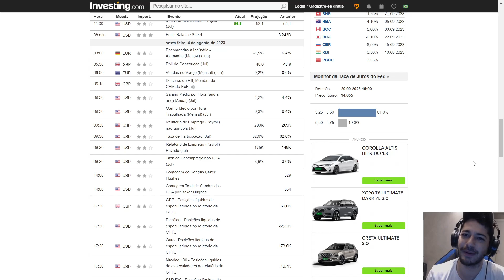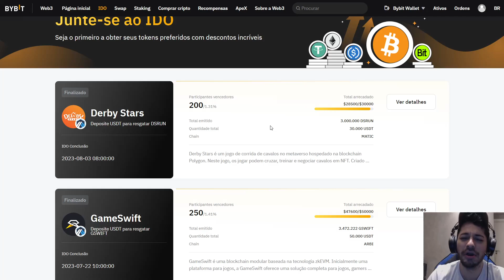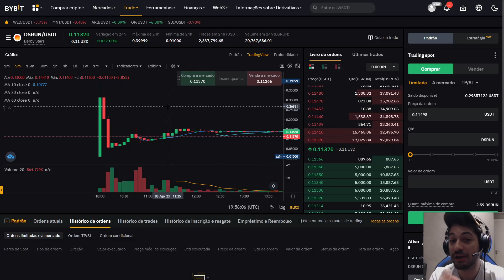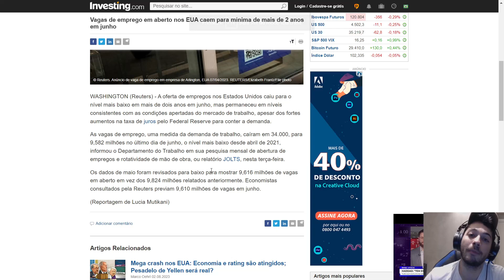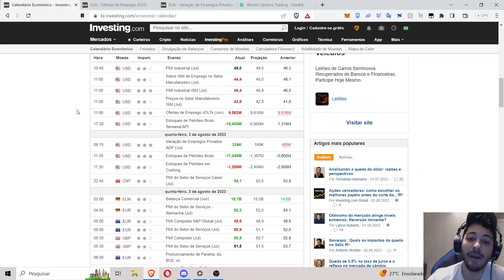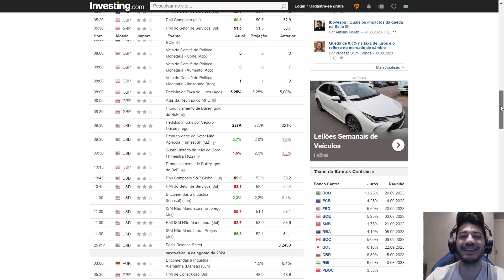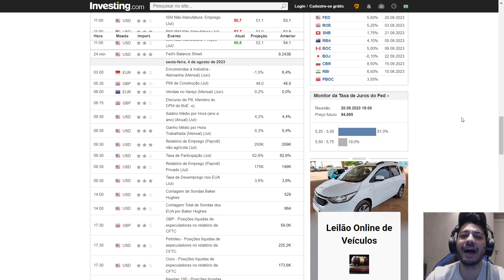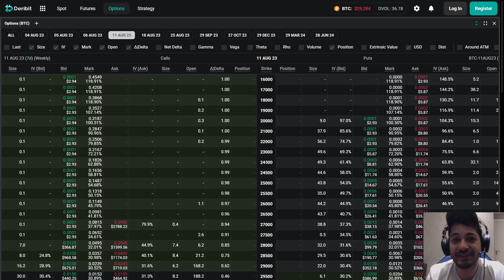🚨ATENÇÃO:MERCADOS ENTRAM EM CONTAGEM REGRESSIVA PARA DIVULGAÇÃO DO PAYROLL! PREPAREM-SE | IDO BYBIT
🎬Conteúdo do Vídeo:
00:00 Abertura
00:51 Intro (Like & Inscrição)
01:11 Resultados IDO (Grande Investimento)
03:56 Atualização Macro & Preparativos Payroll
07:59 Opções com Cripto! Aprenda sobre!

SUPER PROMOÇÃO BYBIT!

Agora você pode negociar BRZ na Bybit com taxa ZERO!

E nós queremos te dar 50BRZ (50 reais) de boas vindas!

Para garantir esse bônus basta:
- Criar conta pelo link abaixo
- depositar o equivalente a 250BRZ (250 reais) pelo link clicando em: ''FIAT DEPOSIT'' - atente-se nisso

- Pronto agora é só esperar! Em até 45 dias serão depositados 50BRZ na sua conta :)

Regras:
- Somente novas contas
- Somente PRIMEIRO DEPÓSITO acima de 250 reais em valor